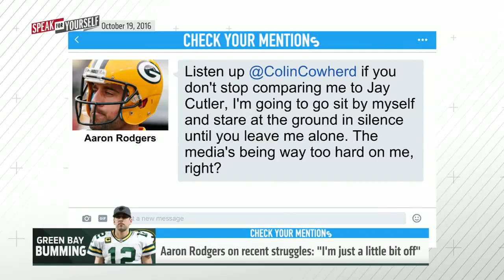Here's how Aaron Rodgers and Kobe Bryant are alike | SPEAK FOR YOURSELF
Is Aaron Rodgers' personality a problem? Colin Cowherd and Jason Whitlock discuss.